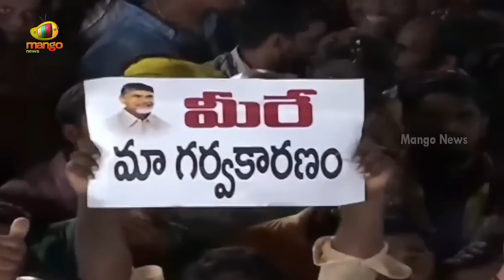TDP Chief Chandrababu Naidu Reacts Over Assault On Him In Road Show | AP Politics | Mango News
TDP Chief Chandrababu Naidu Reacts Over Assault On Him In Road Show.